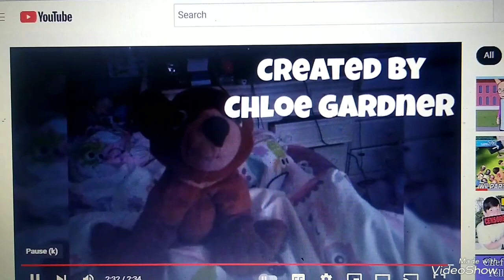Koda The Show Season 9 Episode 3 Sun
Koda talks about Sun.